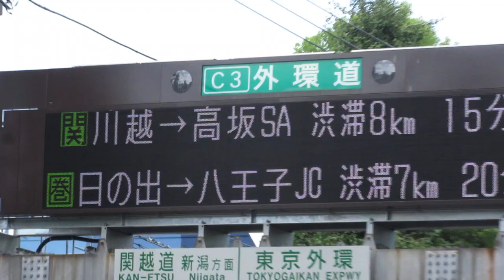関越道・外環道 大泉IC 入口情報板(道路情報板) NEXCO東日本 その2